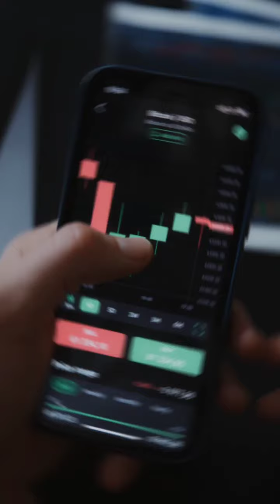Happy Birthday to the most dynamic & versatile, Ranveer Allahabadia aka BeerBiceps.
A Number 1, he’s also fittingly the Number 1 Podcaster 😍
See what numbers say about the stars of this young superstar!

He was felicitated as the 'Disruptor of the Year' award, by PM Modi! It is indeed well deserved ❤️

I'm proud to have known you, for your content adds value to the viewers' lives, and that's exactly what disrupting is about. Your efforts towards raising awareness about relevant issues and inspiring the youth (including me 😉) are commendable.

I hope and predict that you continue spreading The Ranveer fever, and flex your Beerbiceps 😍

Kursi ki peti baandh lo, because you're likely to skyrocket in the coming two years- 32nd (5, Buddh, the planet of knowledge, travel & speed) and 33rd year (6, Shukr', the planet of luxury, love & prosperity) 🚀